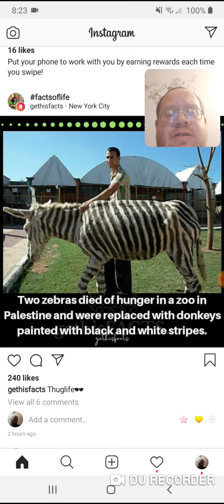Sad Zoo In Palestine - Danny the Man Parker